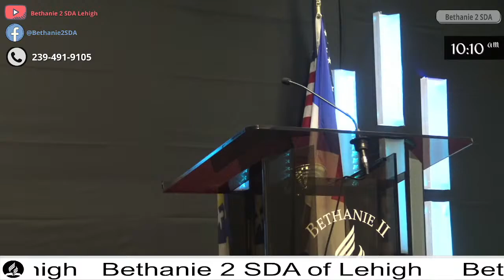"Souvemment Nous Pensons Etre Intelligent."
Fr. Charly Pierre,  Saturday August 7th, 2021